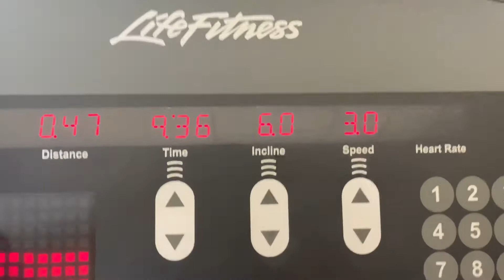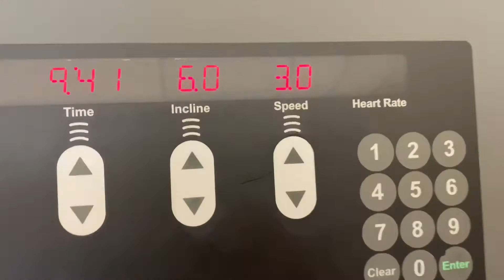Wedding Workouts: Gym Routine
Hi everyone today marks 20 days till wedding day so we need to go HARD!